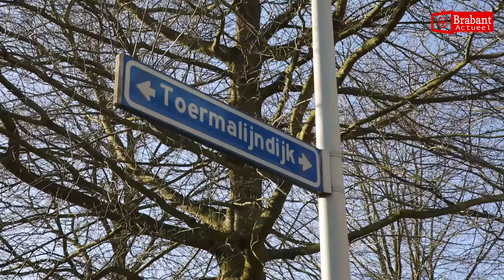(VIDEO) 15-03-2017 Brandweer naar Toermalijndijk Roosendaal voor buitenbrand